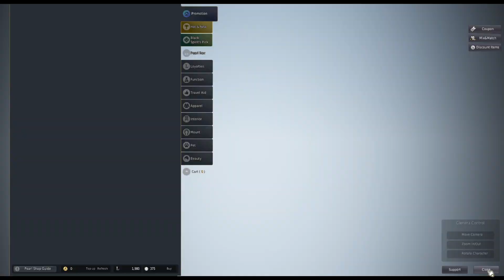Przewodnik po Pearl Shopie | Aktualizacja po 2 latach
❗️ Streamuje gry na Twitchu! Możesz mnie złapać:
Black Desert Online - Poniedziałki (20:00), Czwartki (20:00) oraz Niedziele (19:00)
Dead By Daylight - Piątek (19:30)